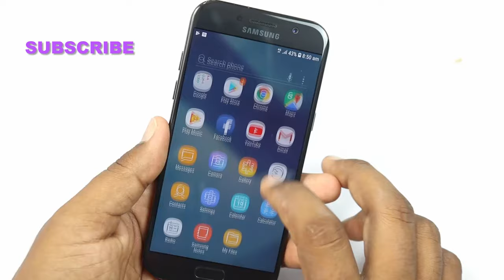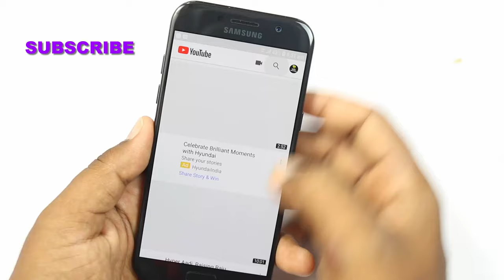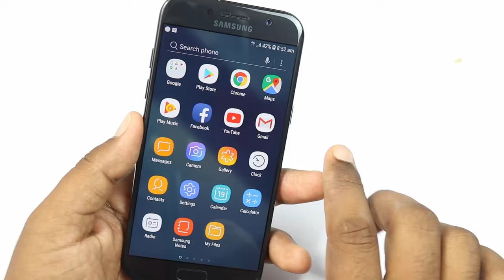Android Phone Secret Setting! Increase Phone Speaker Volume Easily In 2018 (TELUGU)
Quire solved:-
Increase android phone volume
increase mobile volume
double your android phone volume